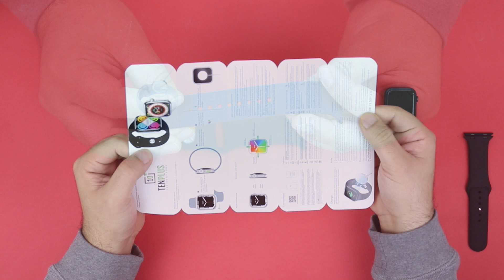"tenplus 10plus" ساعه | ذكية رخيصة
Tenplus 10plus ساعه ذكية ورخيصة فهي غير مكلفة مثل بقية ساعات سمارت واتش او الساعة الذكية الاخرى مث ساعة ابل واتش او ساعة سامسونج جير او هواوي وتش
ساعة تن بلس هي ساعة بديلة لساعات ابل وسامسونج وهواوي فتستطيع ان تقترن بجوالات ابل او الايفون واجهزة الاندرويد بشكل بسيط
تستطيع تحميل برنامج ويرفيت برو للحصول على معلومات عن الصحة والرياضة مثل ضربات القلب وضغط الدم وكمية الاكسجين في الدم
هذه الساعة رخيصة وذكية

اهلا بك في قناة دقائق للمراجعه حيث تجد مراجعة المنتجات و شروحات للكثير من منتجات ابل و منتجات امازون بالإضافة الى شرح العديد من  ماكينة صنع القهوة. اذا كنت مهتم بكل
ماهو جديد من افضل المنتجات والشروحات لها فانت في المكان الصحيح فقم بالاشتراك وتفعيل الجرس ليصلك كل ماهو جديد من المنتجات وشروحاتها بشكل تفصيلي وجميل.